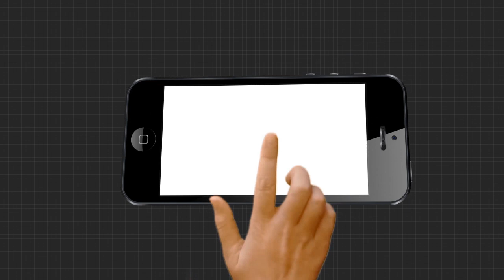ତୃତୀୟ ବିଶ୍ୱଯୁଦ୍ଧ ପ୍ରସ୍ତୁତିରେ ଭ୍ଲାଦିମିର ପୁଟିନ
ତୃତୀୟ ବିଶ୍ୱଯୁଦ୍ଧ ପ୍ରସ୍ତୁତିରେ ଭ୍ଲାଦିମିର ପୁଟିନ  । ନିର୍ମାଣ କରୁଛି ବିଶ୍ୱର ମହା ବିନାଶକ ହତିୟାର  । କେବଳ କିଛି ସେକେଣ୍ଡର କାଉଣ୍ଡଡାଉନରେ ରୁଷିଆ ବଦଳାଇ ଦେଇ ପାରିବ ବିଶ୍ୱ ମାନଚିତ୍ରର ଦୃଶ୍ୟ..